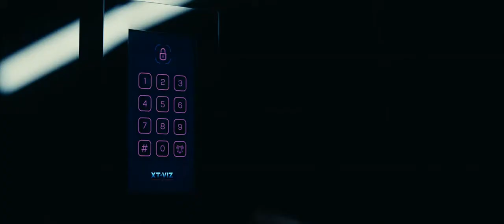The Invissible Man 2020 revealing scene in HD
The Invisible Man 2020 Movie Free Download HD Caught in a rough, controlling relationship with affluent optics specialist and businessperson Adrian Griffin, Cecilia Kass drugs him with Diazepam and breaks their home into the close by woods to sit tight for her sister Emily. After Emily shows up in her vehicle, Adrian about gets her, yet the pair can get away.Cecilia hangs out with cherished companion James and his high school little girl Sydney. After two weeks, Adrian apparently ends it all and leaves Cecilia $5 million in his will, took care of and sorted out by his sibling and legal counselor, Tom. As Cecilia attempts to push ahead, she is tormented by disaster. At the point when she leaves the stove, a blade moves and the burner turns itself up, making a fire. During a prospective employee meet-up, she swoons subsequent to finding the substance of her portfolio evacuated and is taken to the medical clinic. Afterward, the specialist calls and says they discovered elevated levels of Diazepam in her framework. Soon after Cecilia finds a similar container she tranquilized Adrian with, that was dropped during her departure, in her restroom.She masterminds a gathering with Tom and James and demands that Adrian faked his demise and utilized his optics skill to get imperceptible so as to torment her. Tom rebukes her and denies contribution, yet Cecilia is persuaded he’s in on it. She goes to her sister, however Emily hammers the entryway in her face after an email sent from Cecilia’s record states she never needs to see her again. She is ameliorated by Sydney, yet Sydney is hit by a concealed power and she and James accept Cecilia did it. While an enraged James surges his girl out of the house, Cecilia attempts various strategies to get the figure. In the wake of discovering Adrian’s old telephone and her portfolio in the upper room, the telephone gets a book perusing “Shock.”Emily’s throat is immediately cut with a blade by the undetectable figure and set in Cecilia’s lifted hand. This draws consideration from the stunned supporters, who expect she did it.

CREADITS:
Universal Pictures. The film received positive reviews from critics, with praise for Moss' performance,